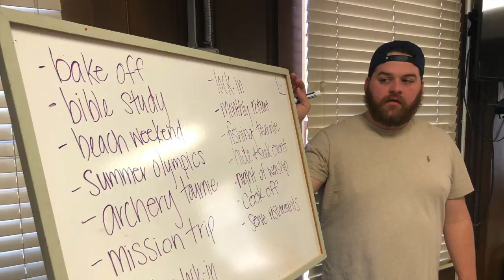STUDENT RETREAT 2020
Student Retreat February 2020

We had a great time of Bible Study, Worship, and talking about our next steps as Student Ministry.